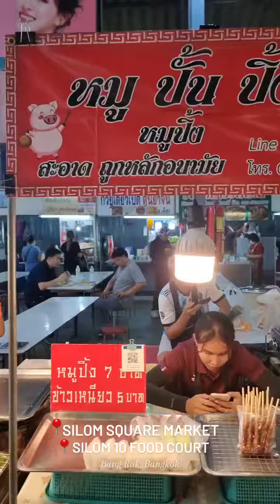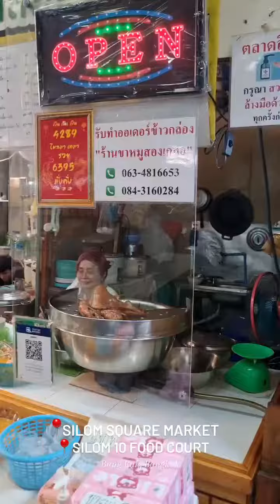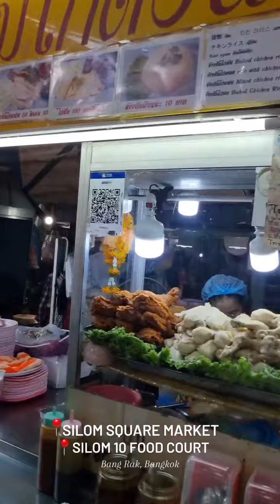Explore SILOM District Area, Bangkok 🇹🇭